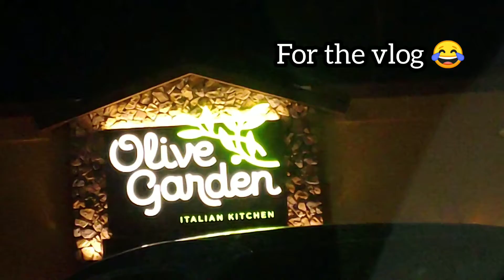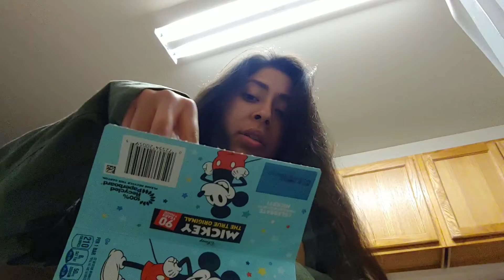Family Time ❤ Vlogmas Day 21 | The Cortez's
If you're new to this channel W E L C O M E ❤
I hope you enjoy each and every vlog of ours & don't forget to subscribe & become part of our Cortez family ☺ also hit that bell to get notified every time we upload 🙏